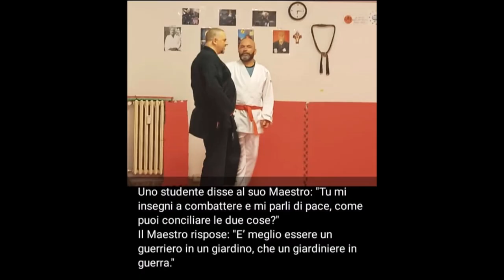PRESENTAZIONE LUNGA BUDOKAN AREZZO ARTI MARZIALI KENPO JU-JITSU VIA TIEPOLO ZONA GIOTTO